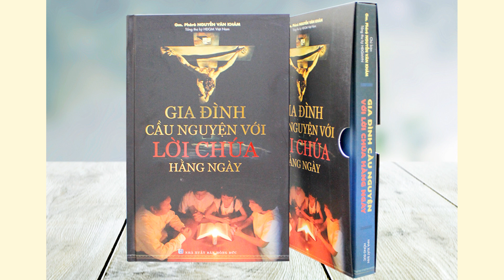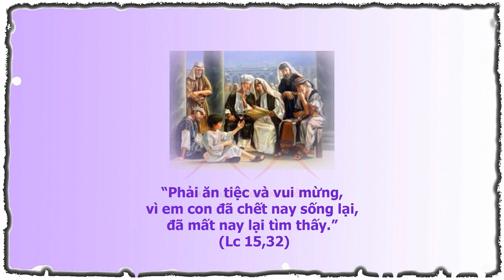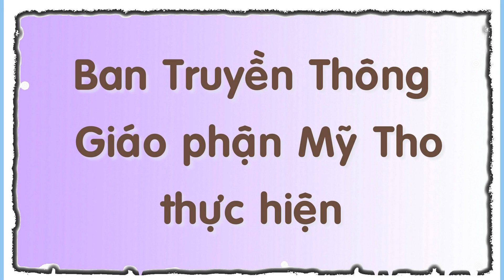Audio | Suy niệm Thứ Bảy tuần 2 MC năm C 2022 | "Gia Đình Cầu Nguyện với Lời Chúa hằng ngày"